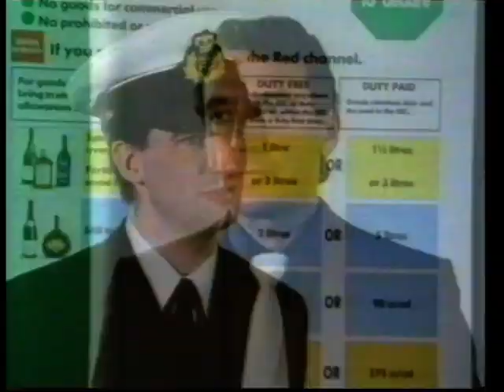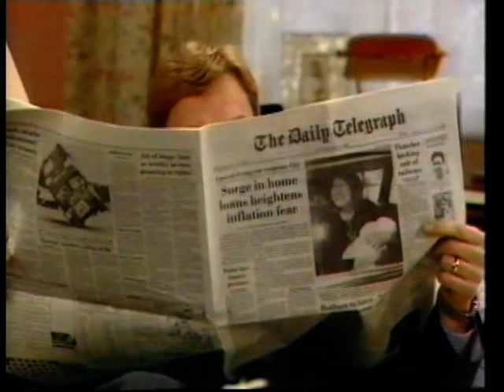Laura and Disorder (BBC1, 1989) Episode 1: Back from California - rare Wendy Craig sitcom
Wendy Craig stars in the first episode (Sadly I don't have any others) of this short-lived 1989 sitcom in which she plays an eccentric mother who returns to Britain to stay with her son. Craig co-wrote the sitcom under the pseudonym 'Jonathan Marr'.

First aired February 19th, 1989.